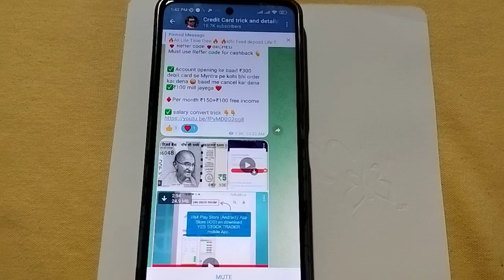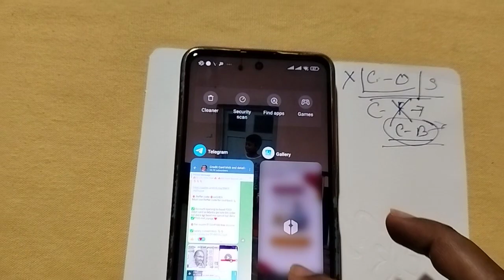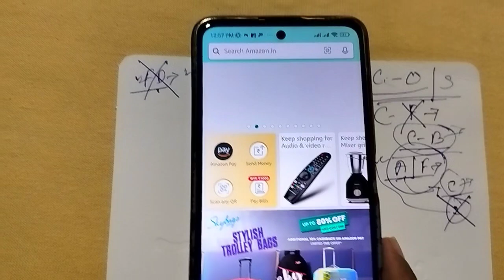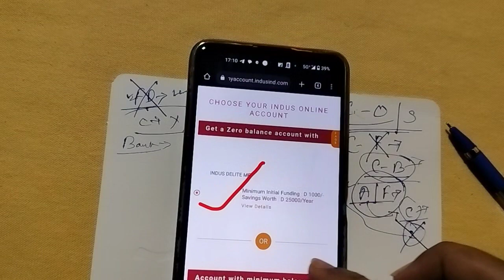Credit Card Without Cibil Score 🔥 Without Income Proof kaise milega 🔥 TRICK 🔥 Lifetime Free 🔥